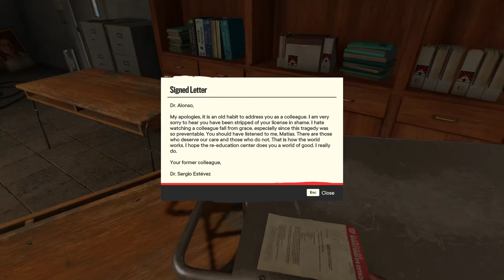Far Cry 6 Part 21 - Re-Education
FarCry 6 2024 Mission Walkthrough @ 1440p 60fps Hard.

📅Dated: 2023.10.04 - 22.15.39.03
🎥Video: 21